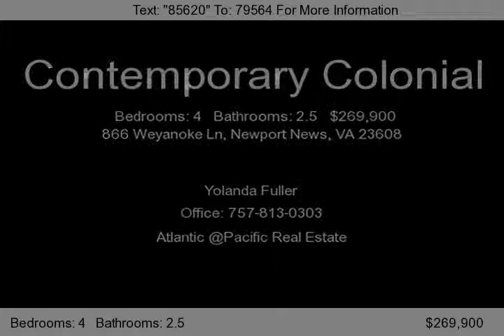866 Weyanoke Ln, Newport News, VA 23608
Great 4 bedroom 2.5 baths, with room to move around. Roomy kitchen that opens into Den with cathedral ceilings and an area for an office or childrens homework space. New privacy fence in backyard. In sought after Colony Pines with no association fees.